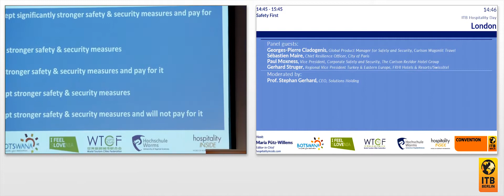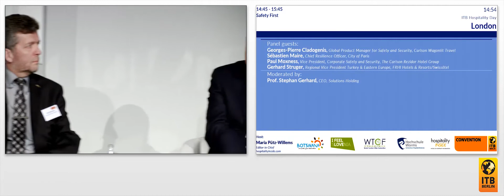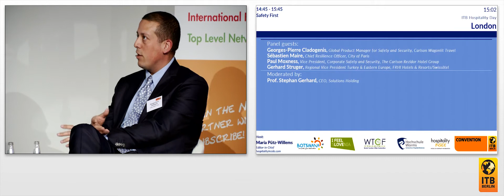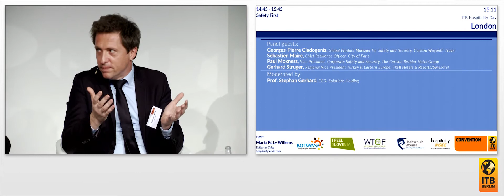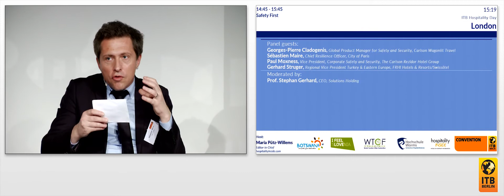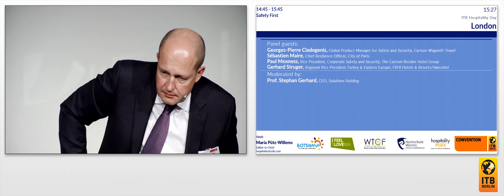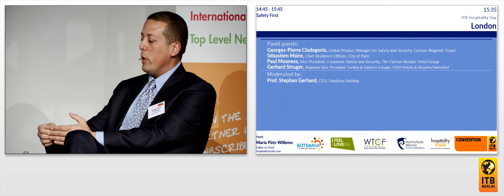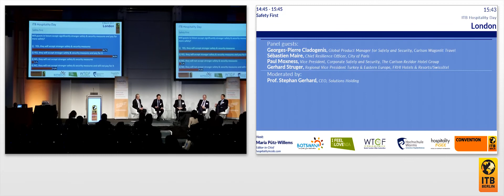Safety First 🇬🇧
Terror and catastrophes hurt people and hit destinations hard. How can cities, hotel groups and other business partners win back tourists’ and business travelers’ trust? A sober, practical talk with professional crisis managers, experience-proven hotel managers and a representative from the crisis-shaken city of Paris. The goal: networked safety & security.

Moderated by:
Prof. Stephan Gerhard, CEO, Solutions Holding

Panel guests:
Georges-Pierre Cladogenis, Global Product Manager for Safety and Security, Carlson Wagonlit Travel
Sébastien Maire, Chief Resilience Officer, City of Paris
Paul Moxness, Vice President, Corporate Safety and Security, The Carlson Rezidor Hotel Group
Gerhard Struger, Regional Vice President Turkey & Eastern Europe, FRHI Hotels & Resorts/Swissôtel